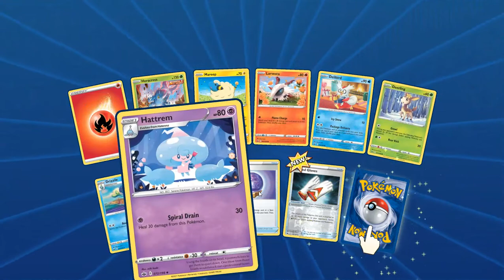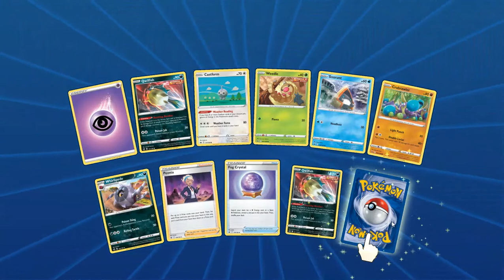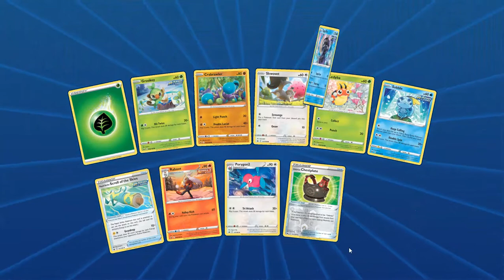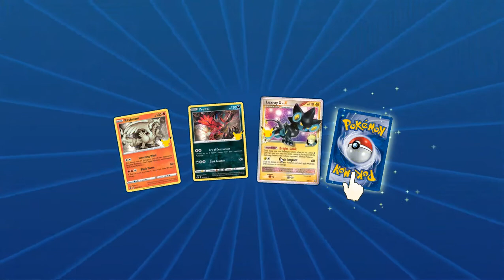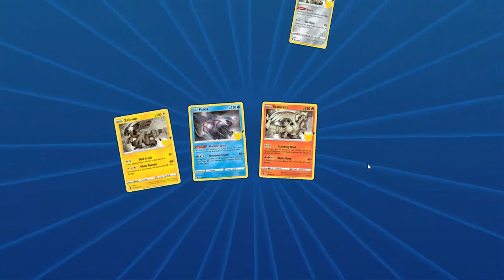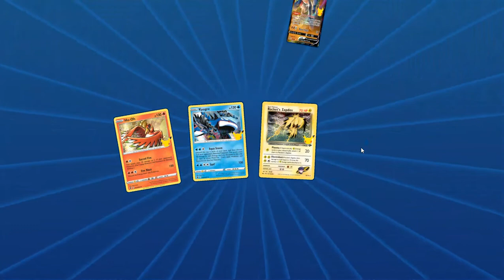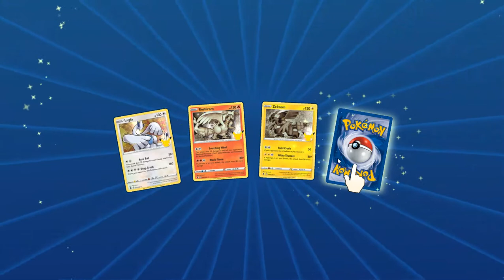Playing Pokémon Online